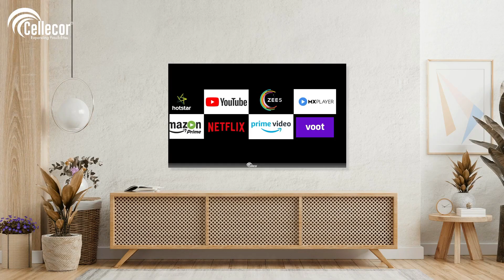17 May 2023